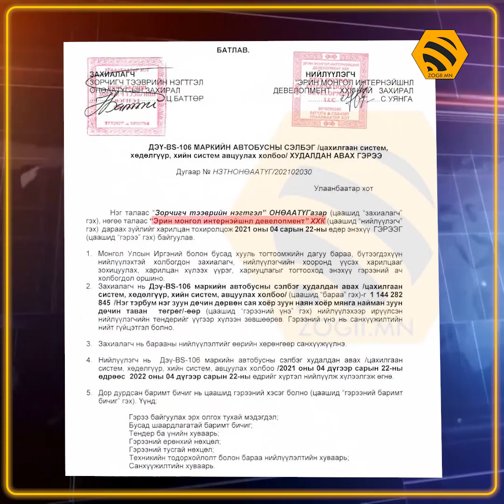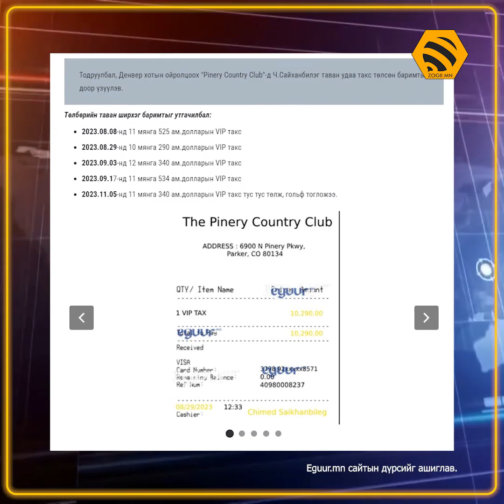"SHOCK" ШОГ МЭДЭЭ /Дугаар №51/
Зээлдэгч, зээлдүүлэгч хоёр нэгэн хөнжилд
Авто бус, банк бусын эздийн бас бус илгээмжүүд
Долоон мянган “ШАГДАР” …